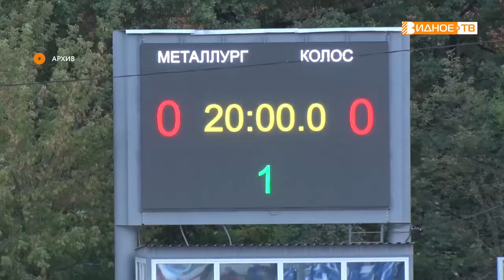ПОЗДРАВЛЯЕМ!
Сегодня юбилей отмечает тот, кого по праву можно назвать предводителем команды большого мяча. Валерию Георгиевичу Нифантьеву – 75. Телеканал «Видное-ТВ» уже много лет работает в тесном сотрудничестве с видновскими мотоболистами и непосредственно с Валерием Нифантьевым. Наша команда от всей души поздравляет Валерия Георгиевича с юбилеем, желает ему и дальше вести за собой «Металлург»! Спортивного духа, крепкого здоровья и новых достижений!